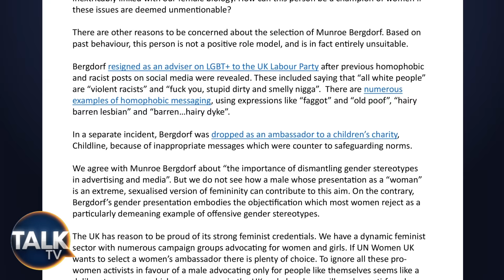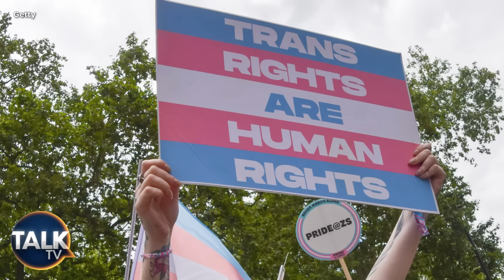“Appoint A Woman!” Female Activist Calls For UN Women UK To Drop Transgender Champion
In a surprising move last month, UN Women UK appointed transgender activist and model Munroe Bergdorf as a champion for the organization. However, this decision has sparked a backlash from 16 women activist groups in the UK, who argue that Bergdorf is not pro-women and that there were many other qualified women who could have been chosen for the role. The criticism is not only focused on Bergdorf 's transgender identity, but also on a series of scandals attached to her name. This has led to questions about why she was chosen and whether the appointment is suitable for a champion of women's rights.

Caroline Ffiske, director and co-founder of Conservatives for Women, one of the organizations that signed the letter condemning UN Women UK, expressed her concerns about the appointment. Fisk argued that with 33 million women and girls in the UK, it would have been more appropriate to select a woman to represent women's rights. She also highlighted that women feel insulted and annoyed when men take positions that were meant for women.